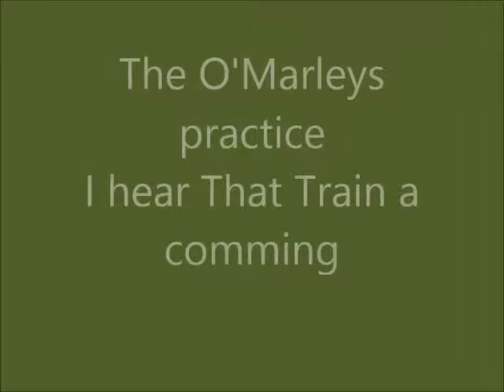the O'Marleys play 'Hear That Train A Comming